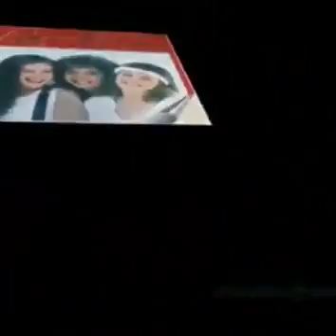Pandora - Coronita de flores / Fuera de mi corazón / Tú no sabes amar / Popurrí Ranchero - México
Siempre en Domingo / Pandora Serie 20 Exitos